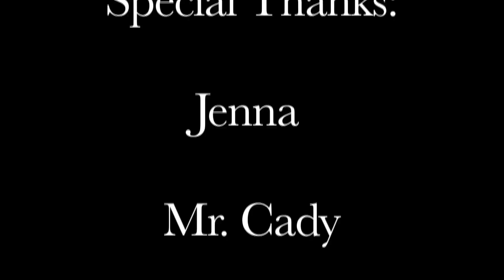Secrets of FHS: Is FHS haunted?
Is FHS haunted?  What are the unexplained noises, visions and pranks?  Brandon explores the stories of a ghost in the multipurpose room.